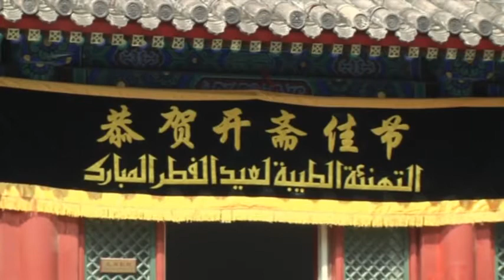الصين بالعربي | لقطات مجمعة من احتفالات المسلمين الصينيين بعيد الفطر المبارك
يحتفل ملايين المسلمين في الصين بعيد الفطر المبارك بطقوس لا تختلف كثيرًا عن أقرانهم من المسلمين في مختلف أنحاء العالم